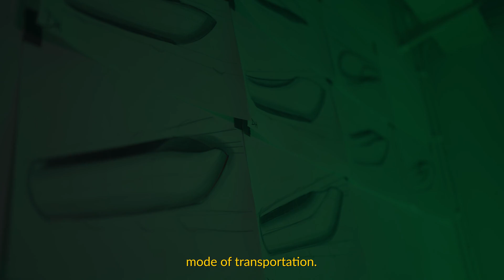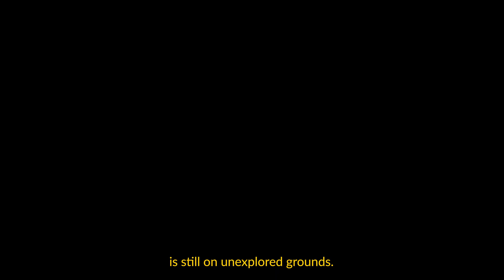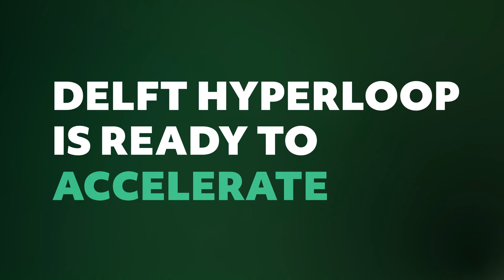HELIOS II - The newest design of Delft Hyperloop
Take a look at our newest hyperloop pod HELIOS II

This design is fully levitating and has a completely new motor, all while being totally vacuum compatible!
Pushing the boundaries of what is technologically possible.